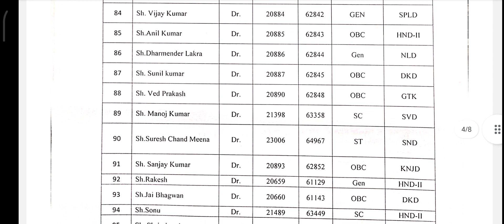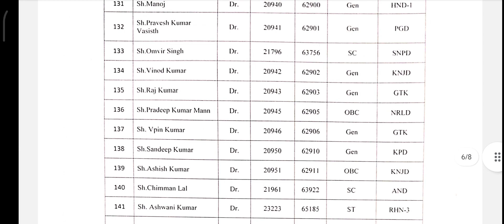DTC Promotion list | conductor and driver | 3 October 2023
DTC Promotion list | conductor and driver | 3 October 2023 | list ‎@mehradtc